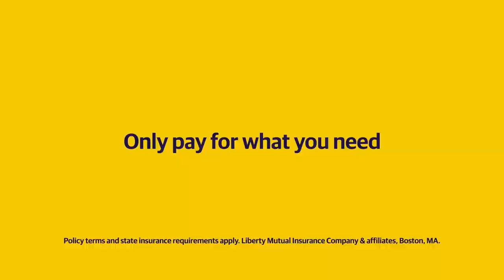p103 c9 CBFFA Liberty Mutual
Liberty Mutual example of a embedded Thrall Code at the 10-second mark.  Watch for the inThrall animated watermark (lower 3rd) in the bottom left corner.  The watermark indicates that an Ultrasonic Thrall code is playing and can only be heard by the inThrall mobile app on your phone.  Be sure to open your inThrall app and click "listen" and watch for the MetaMatrix to appear with additional information about Liberty Mutual.